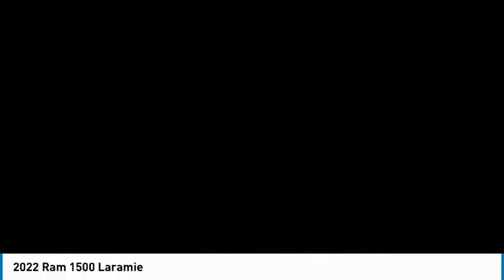2022 Ram 1500 NN379720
Larry H. Miller Chrysler Dodge Jeep Ram 104th in Thornton, CO treats the needs of each individual customer with the utmost concern. We know you have high expectations, and as a car dealer we enjoy the challenge of meeting and exceeding your standards each and every time. Allow us to demonstrate our commitment to excellence!

We are a full-service Chrysler Dodge Jeep Ram dealer serving the Denver metro area, including Lakewood, Boulder, Golden, Aurora, Parker and Thornton.
SMART CHOICE Used Cars of all makes and models and a full inventory of Certified Pre-Owned vehicles.
Our Service Department has Certified Chrysler, Dodge, Jeep and Ram Technicians to service your car with Genuine Mopar Parts.
We are an active member of our community and we sponsor local organizations.
We find the right vehicle, the right price, and the right financing for every customer.
If we don't have what you are looking for, on our lot, we will find it for you in the collective inventory of over 60 Larry H. Miller Automotive Dealerships and with access to a dozen Ram Dealerships!
We are dedicated to our customers because we know that YOU are who have made us successful!
More Than 17 Acres of Vehicles to Choose From.
Convenient Location - I-25 & 104th Avenue in Thornton

Larry H. Miller CJDR 104th
1800 W 104th Ave.

You won't want to miss this excellent value! A great vehicle and a great value! Top features include heated front seats, power front seats, automatic temperature control, and leather upholstery. It features four-wheel drive capabilities, a durable automatic transmission, and a powerful 8 cylinder engine. We pride ourselves in the quality that we offer on all of our vehicles. Please don't hesitate to give us a call.